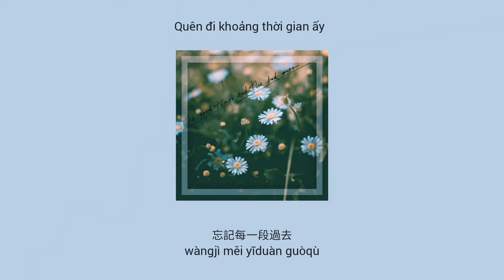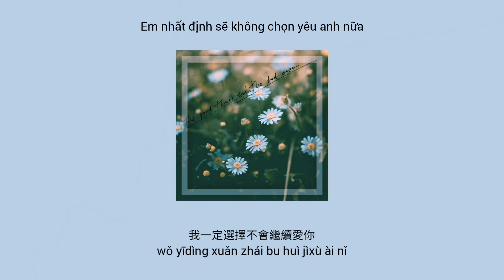「Pinyin+Vietsub」选择失忆/Lựa Chọn Mất Đi Ký Ức - Yusee西 (Cover) (Tik Tok)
🌱 Playlist of Yusee西

🌼选择失忆/Lựa Chọn Mất Đi Ký Ức🌼
如何能選擇忘記
rúhé néng xuǎnzé wàngjì
忘記每一段過去
wàngjì měi yīduàn guòqù
你的話語太傷心
nǐ de huàyǔ tài shāngxīn
一點也沒有餘地
yīdiǎn yě méiyǒu yúdì
還是會想你 去想你 去忘記
háishì huì xiǎng nǐ qù xiǎng nǐ qù wàngjì
你刺痛我心
nǐ cì tòng wǒ xīn

或許一切都歸零
huòxǔ yīqiè dōu guī líng
歸零到最初記憶
guī líng dào zuìchū jìyì
我一定選擇不會繼續愛你
wǒ yīdìng xuǎn zhái bu huì jìxù ài nǐ
我的愛已經選擇暫停
wǒ de ài yǐjīng xuǎnzé zàntíng
選擇了失憶
xuǎnzé le shīyì